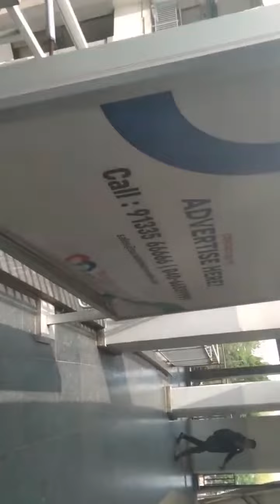Nampally Metro Station/Surooundings -Hyderabad as om 26.04.2023-Telanagana-India